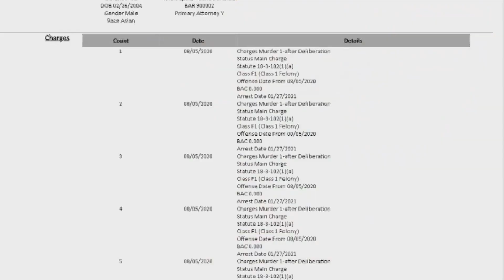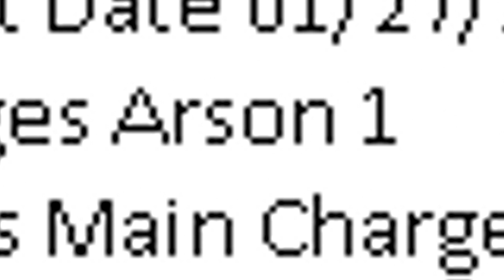Friends Of Diol Family Welcome News Of Teens Being Charged As Adults In Deadly House Fire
Two 16-year-old boys, Kevin Bui and Gavin Seymour, will be charged as adults in a house fire that killed five family members.